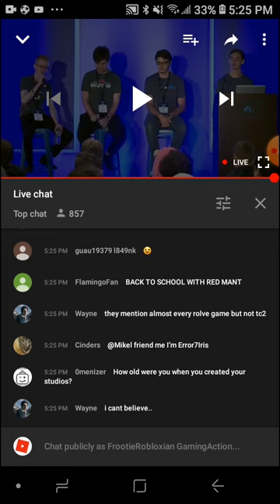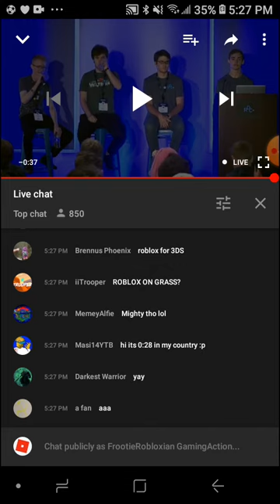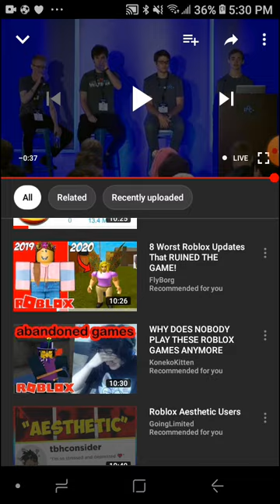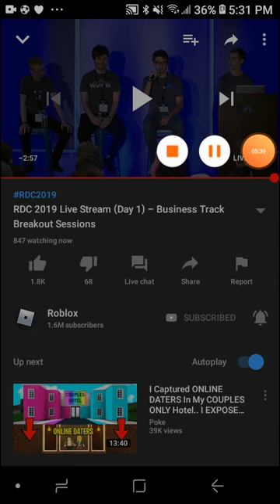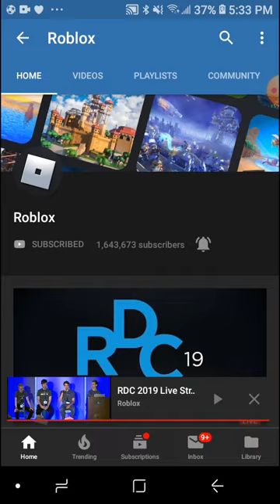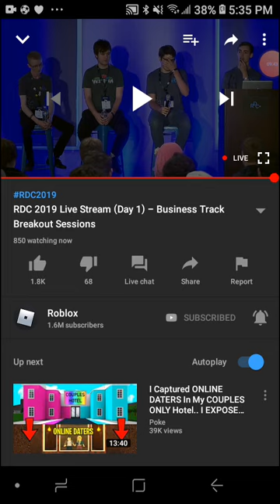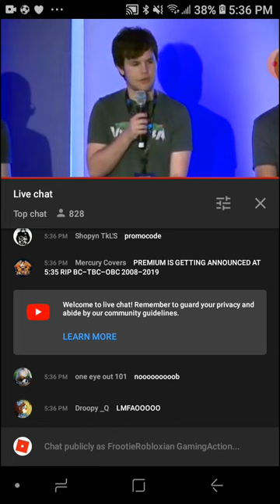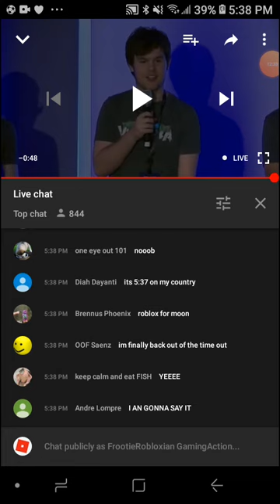THE RETURN OF ROBLOX EVENTS (Kinda)